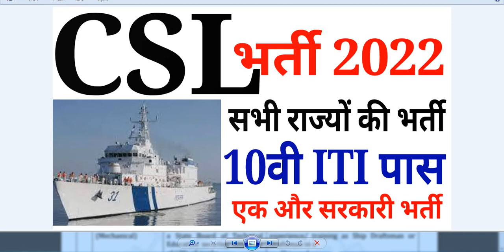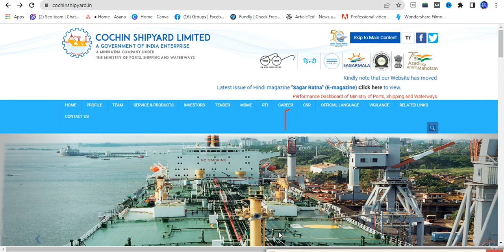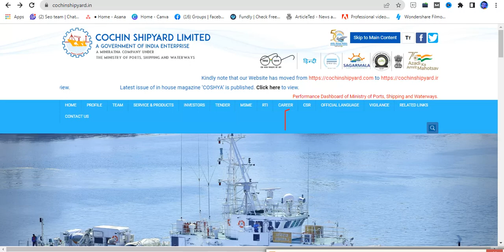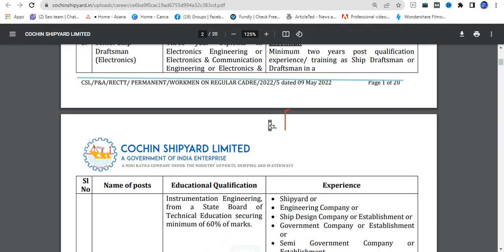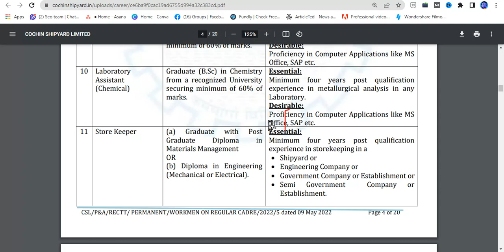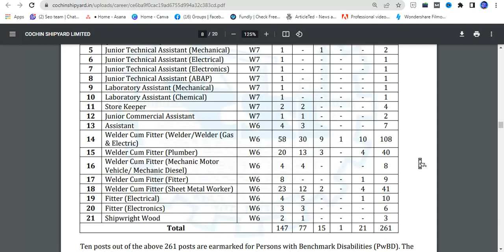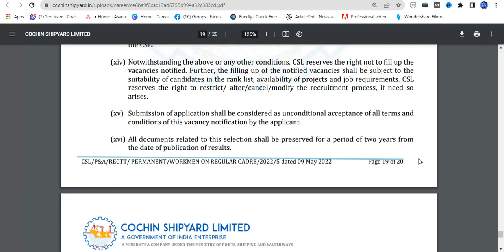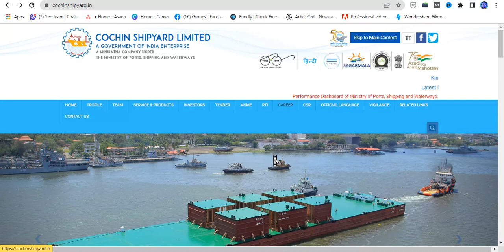CSL Recruitment 2022 Notification Released on cochinshipyard for 10वी ITI Diplomaपास छात्रों के लिय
2022

CSL Recruitment 2022: Cochin Shipyard Limited (CSL) has released a notification for the recruitment of Senior Ship Draftsman, Jr Technical Assistant, Assistant & Others. Interested candidates can apply online from 14 May 2022 onwards. The last date for application submission is 6 June 2022. A total of 261 vacancies will be recruited through this recruitment. Check application process, educational qualification, experience, selection criteria, and other details here